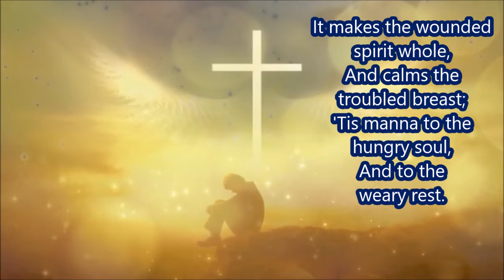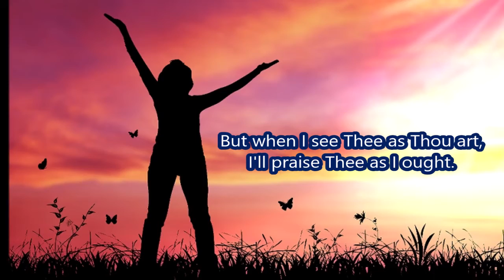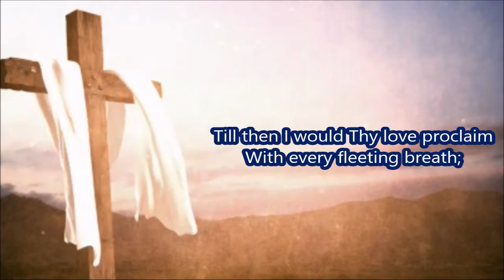How sweet the name of Jesus St Mary's Stretton Music Group